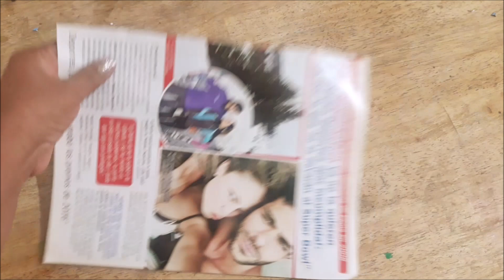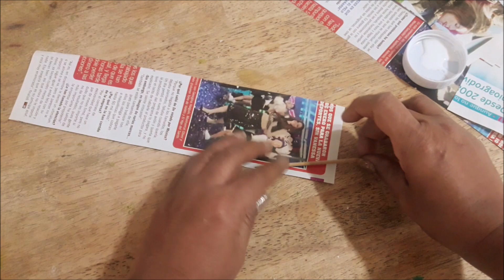Estrellas de papel muy fáciles, mejorando la versión anterior. Paper stars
Paper stars. Sin gastar demasiado, y re-utilizando papel, cualquier tipo de papel, hoy te muestro paso a paso como hacer estas bonitas estrellas para decorar en Navidad, en celebraciones o simplemente decorar algún espacio de tu hogar o para vender.
Si no lo has hecho, te invito a que te suscribas a mi canal y actives la campana para que te lleguen avisos de mis nuevos trabajos y si deseas aprender cestería de papel desde nivel principiantes, te invito a que veas mis vídeos anteriores.
Grupo de Fb Corazón artesano, ahí puedes compartir tus trabajos, solicita tu ingreso dando clic
Página de Fb Cestería y regalos ecológicos: además de ideas y tutoriales de cestería de papel, repujado en aluminio, manualidades varias y reciclaje
Lista de materiales:
Papel, de cualquier tipo
Pegamento o cola blanca y silicón, barniz transparente
Un peine de dientes anchos
Pintura (acrílica o vinílica) del color al gusto
Un poco de cartón grueso
Falsas gemas para decorar